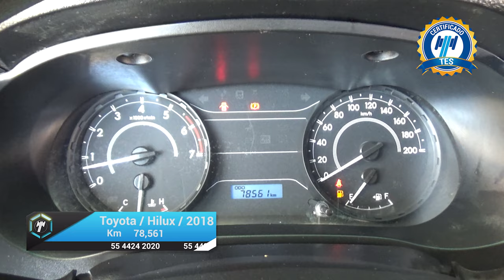Toyota / Hilux / 2018 - 17883